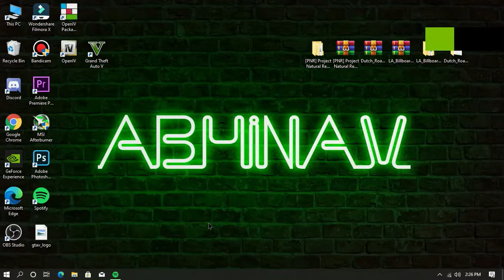GT 710 Stock VS Overclocked || Worth Buying For Old System In 2020? Can it Game?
Idk about you but I got my 710 new 2500 rs

▶intel core 2 quad

▶▶permanent content◀◀

▶Abhinav modders
▶Abhinav modder
▶GTA san
▶GTA iv
▶GTA VC
▶GTA 4
▶GTA Andreas
▶GTA vice city
▶GTA 5uh
▶GTA v
▶reflectx2.0
▶laura Brehm
▶Laura Brehm
▶▶basic content◀◀

▶reflect x1.0
▶installation
▶low enb
▶enb

▶reflectx2.0 trailer
▶Abhinav modders